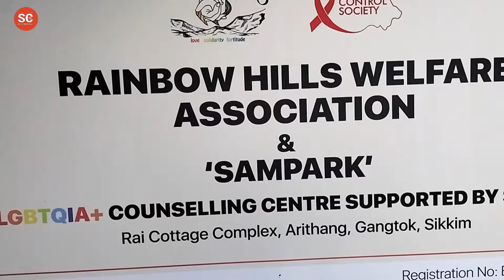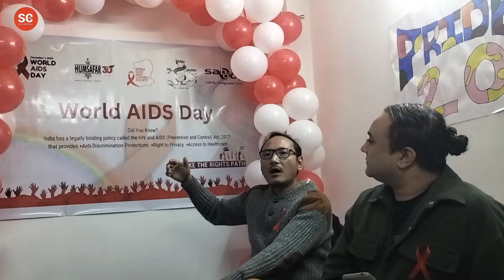World AIDS Day observed at Sahyog Clinic by Rainbow Hills Welfare Association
World AIDS Day observed at Sahyog Clinic by Rainbow Hills Welfare Association in collaboration with Hamsafar Trust